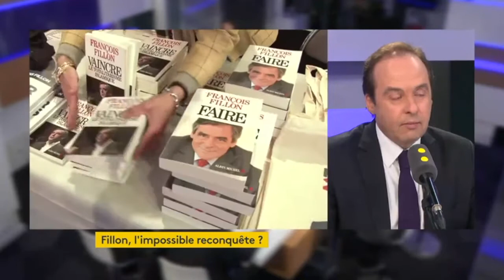franceinfo • 10 février 2017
Jean-Christophe Lagarde était l'invité politique de la matinale de franceinfo: le 10 février 2017.